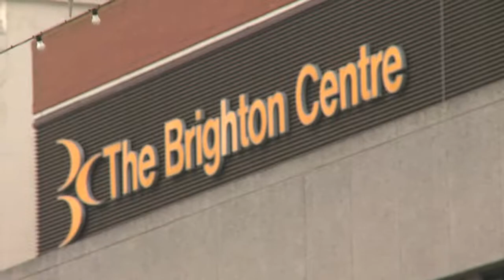POWDER'ful Street Ambush: Brighton #10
to find out more about POWDER'ful and the 60 Second Style Ambushes